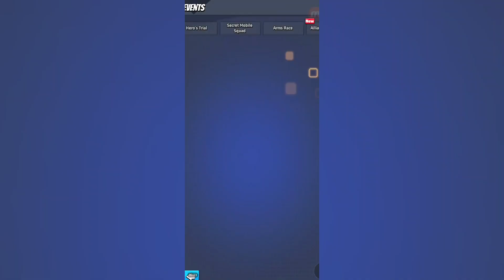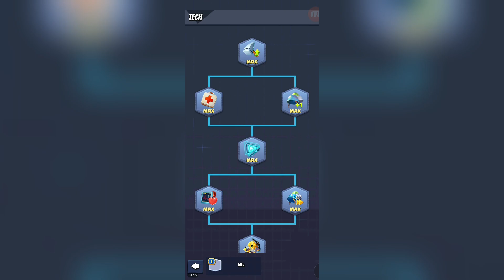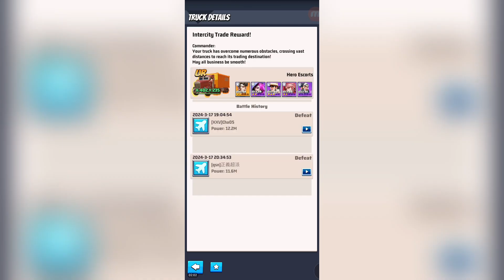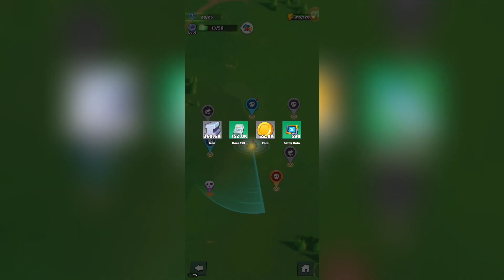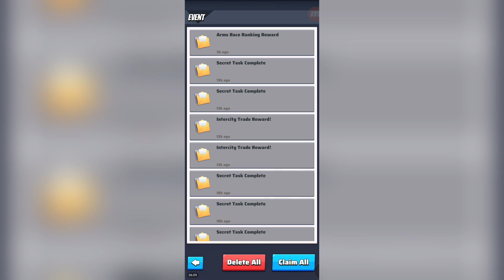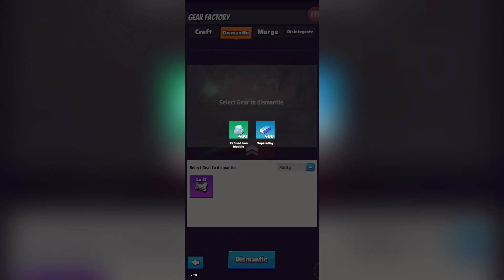Last War Survival Game Tips and Tricks - Gameplay Walkthrough Part 53 (Android, iOS)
Last War Survival Game Tips and Tricks - Gameplay Walkthrough Part 53 (Android, iOS) | Jeff Pro Gamer

Last War:Survival Game
FirstFun